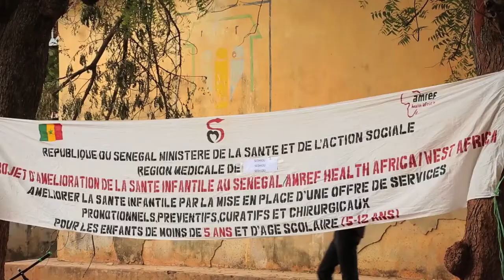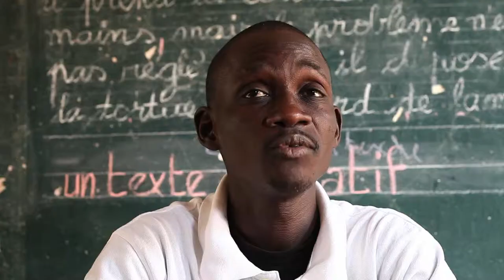Une médicine mobile pour les écoliers de Casamance, Sénégal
Au Sud du Sénégal, il y a moins d’un médecin pour 50 000 habitants. Dior N’diaye est l’une d’entre eux. Chirurgienne en pédiatrie elle se porte volontaire pour participer aux missions.